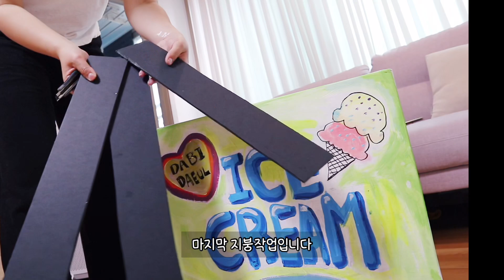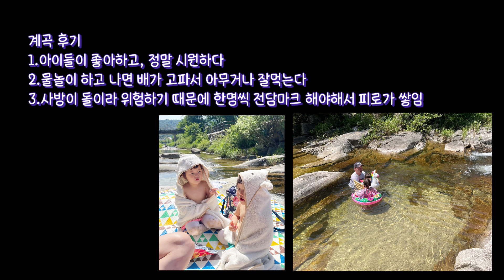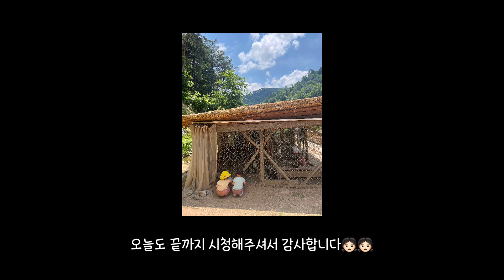딸쌍둥이(33개월)/엄마가만드는 아이스크림 가게/더위를 피해 여름계곡/백운계곡/물고기잡아주심/감사합니다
2023년 7월 첫째주
아이들 없을때 아이스크림 가게를 드디어 만들었다
매번 아이스크림만 보면 너무 좋아해서
얼마에요 얼마에요 하는데 ㅋㅋㅋ
하루에 한번씩
아이스크림 장사하는 다비다을이^^

둥이들이 다녀온 계곡은
경기도 포천 백운계곡입니다

Filmed&Edited by 👩🏻roymam